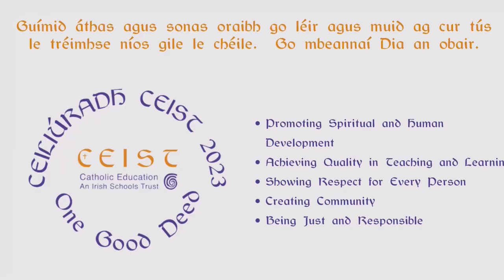Tree Planting Ceremony - Coláiste Muire, Ennis - Ceiliúradh CEIST